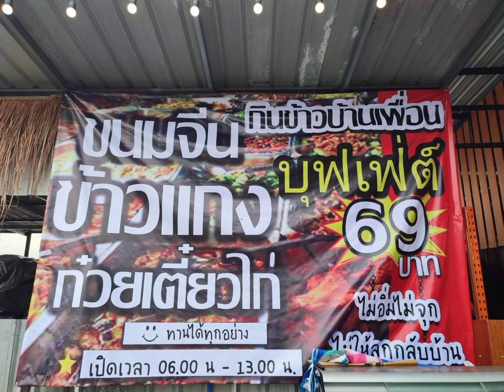บุฟเฟ่ต์ที่โครตคุ้ม! ไม่จำกัดเวลา 69 บาท#บุฟเฟต์ข้าวแกง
บุฟเฟต์ข้าวแกง บุฟเฟต์ก๋วยเตี๋ยวไก่ บุฟเฟต์ขนมจีนน้ำยา หยุดวันอาทิตย์
✅69 บาทจัดได้หมด ครบ ไม่จำกัดเวลาด้วย🥰
🥰พิกัด ร้านบ้านเพื่อนหมูกระทะ เช้าบุฟเฟ่ต์อาหาร เย็นร้านหมูกระทะแบบชุด

⭐️บุฟเฟต์ข้าวแกง ก๋วยเตี๋ยวไก่มะระ ขนมจีนน้ำยา เปิดเวลา 07.00น ถึง 14.00 น
⭐️หมูกระทะ 🐷🥓🍴
เปิดเวลา 15.00น ถึง 23.00น

📣เมนูเพิ่มเติม 🔥🔥เนื้อพร้อมเสิร์ฟครับ 🥩✨
ริบอาย •ใบพาย • เสือร้องไห้ • 3ชั้นเนื้อ• สันคอเนื้อ
พร้อมให้บริการครับ🍴🥓

⏰ เวลา    :  15:00-23:00 น. / เปิดทุกวัน
พิกัด : ตรงข้ามซอย หทัยราษฎร์ 21
ติด คาเฟ่ต์อเมซอล / เขต มีนบุรี